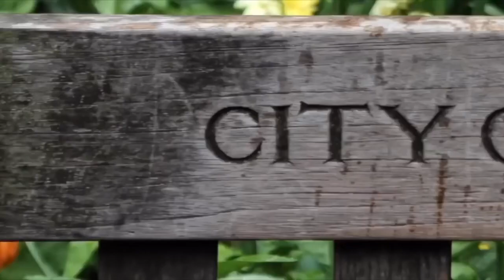Baker Street by Gerry Rafferty- with aerial views of London and a Big Ben Intro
Baker Street by Gerry Rafferty with views of Londons must iconic landmarks.